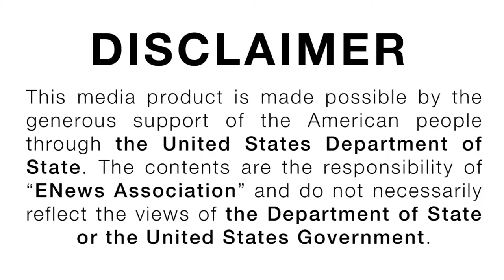الحرفة الى مغناتك، غادي تسترك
The program targets 50 young motivated Moroccan participants, with a special focus on female participants, from Zagora, Ouarzazate, Errachidia, Essaouira, and Agadir. It will introduce them to new skills through a five-day workshop in journalism.

After the workshop, the 50 participants will work on their personal projects on a topic of concern to their cities and communities. Their projects can be either articles, photos, or videos. The program includes a competition in which the 50 participants will submit their personal projects and the best fifteen will be awarded prizes. The training program will conclude with an awards ceremony and all the participants will receive their diplomas.